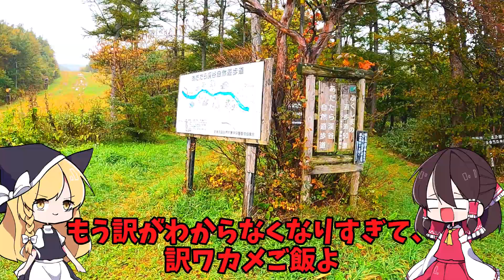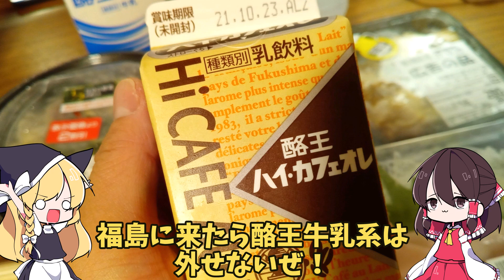【ゆっくり解説】霊夢と魔理沙は福島県で滝に温泉、プリンを楽しみます！【旅動画】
引き続きの雨！
私は一向にかまわんっっ！！！

‹お借りした音楽素材›
・DOVA-SYNDROME 様